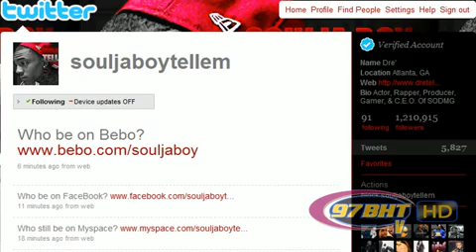97 BHT - Soulja Boy Tell 'Em - On Tour - w/ Ralphie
Soulja Boy Tell 'Em chats on his tour bus with Ralphie Aversa after Day 1 of the America's Most Wanted Music Festival starring Lil Wayne. The two talk about Soulja's set, throwing money in to the crowd, Drake, Twitter, and Soulja's latest projects.